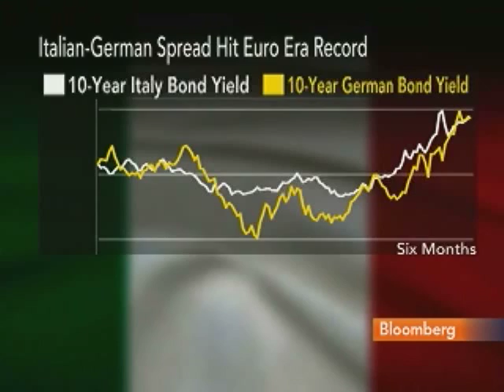Italy's Barbareschi Says Berlusconi Would Lose Election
Dec. 14 (Bloomberg) -- Italian lawmaker and actor Luca Barbareschi talks with Bloomberg's Elliott Gotkine in Rome about the prospects for Prime Minister Silvio Berlusconi's political future ahead of a parliamentary vote of confidence today.